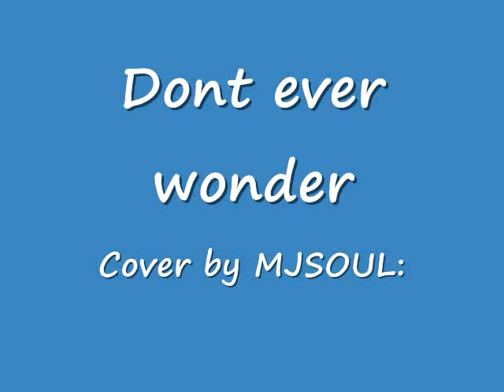Dont ever wonder cover- Mjsoul.wmv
Recording of the Maxwell classic  - Don't ever wonder.